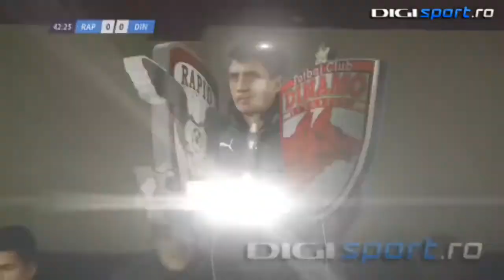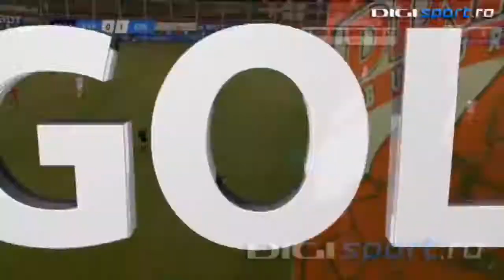Rapid - Dinamo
Rapid - Dinamo (Rezumat) 0 - 1